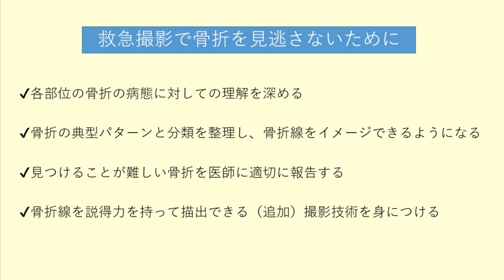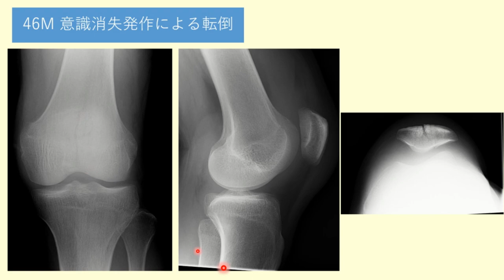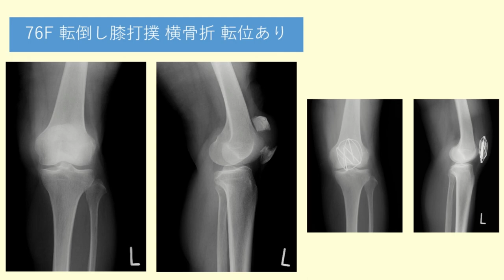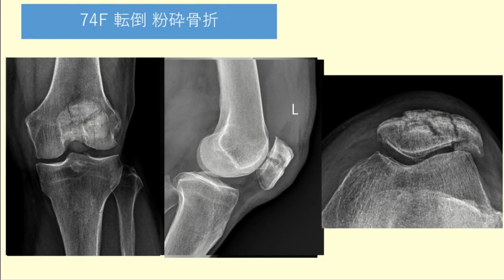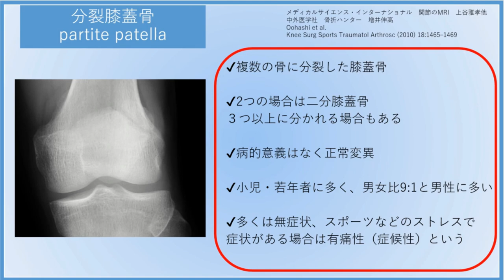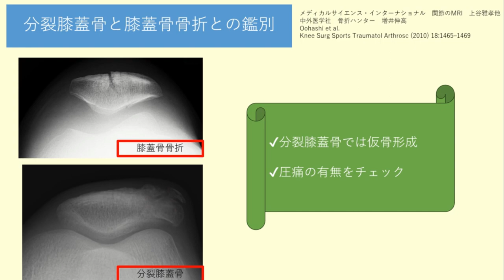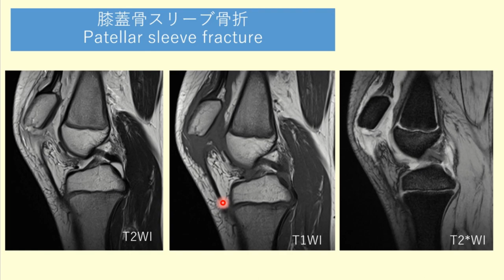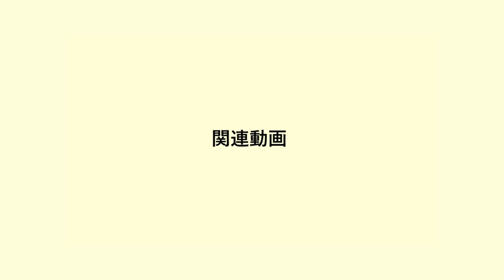骨折を見逃さない技術：膝蓋骨骨折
今回のテーマは骨折を見逃さない技術【膝蓋骨骨折】です。
レントゲンで骨折を見逃さないための動画を配信していきます。
今回のテーマは膝蓋骨骨折を扱っていきます。
骨折の病態や分類を勉強していき、骨折線をイメージできるようになると今まで見えなかった骨折が見えるようになります。
レントゲン写真を撮影したときにその場で骨折線を指摘できる技師を目指して一緒に勉強していきましょう。